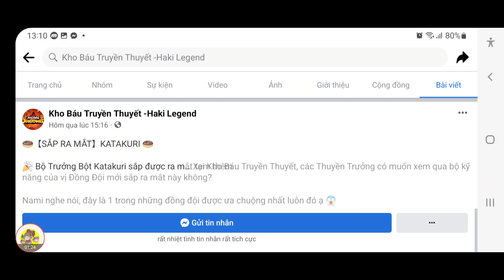Cập Nhật Quà Code Kho Báu Truyền Thuyết Mới | Thông Báo Tặng Acc Aokiji 11 Sao | ttbđ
1 like, 1 comment, 1 share là động lực giúp mình làm những vidieo tiếp theo!